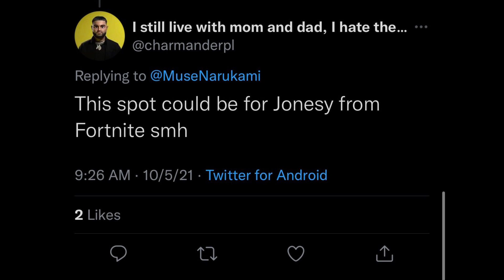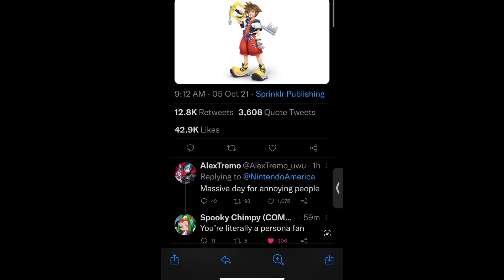Smash bros Ultimate final character reveal￼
Well, for every person who’s thrilled, ten more are pissed. Probably. During a digital presentation this morning, Masahiro Sakurai at long last unveiled the final fighter for Super Smash Bros. Ultimate. It’s Sora, from Kingdom Hearts. He’ll be available October 18.